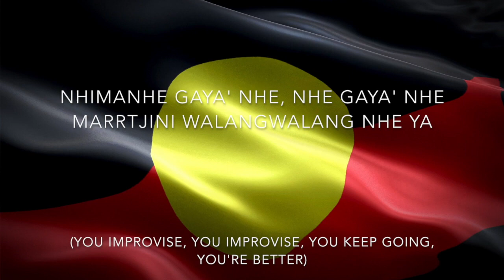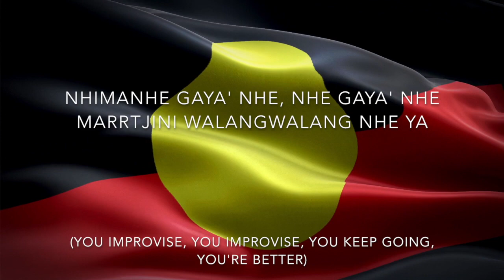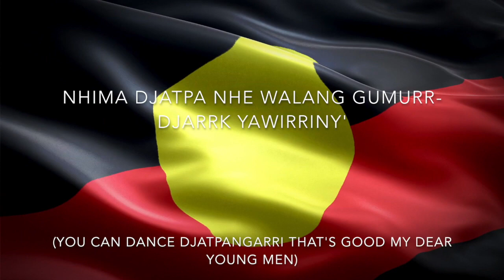Treaty '18 ft Baker Boy - Yothu Yindi & Gavin Campbell (lyrics)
Written by Paul Kelly and Yothu Yindi
Produced by Jerome Farah.
Additional vocal production by Ania Reynolds & Gavin Campbell
Rap by Danzel Baker
Additional vocals by Dhapanbal Yunupingu and Yirrnga Yunupingu.
Additional rap by Dallas Woods.
Additional percussion by Ania Reynolds & Gavin Campbell.
Mixed by Tony Espie.
Mastered by David Walker at Stepford Audio, Melbourne, Australia.

Released by Razor Recordings
6 July, 2018 (under exclusive licence from Liberation Music).

Published by Mushroom Music